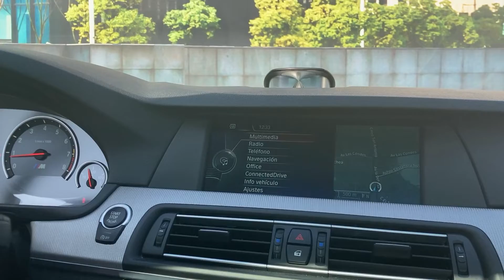BMW M5 2014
FZXS55